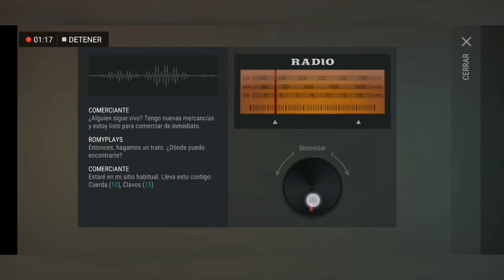Last Day on Earth: Survival #9 | Abandonamos a un Superviviente | Romy Plays